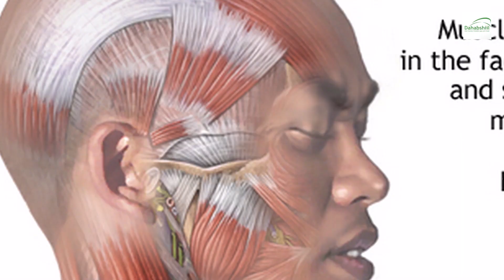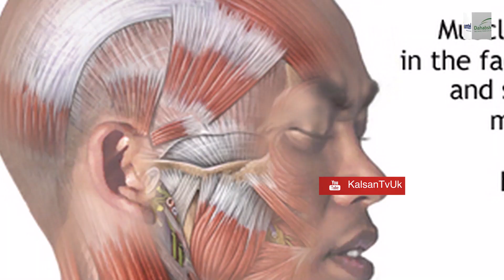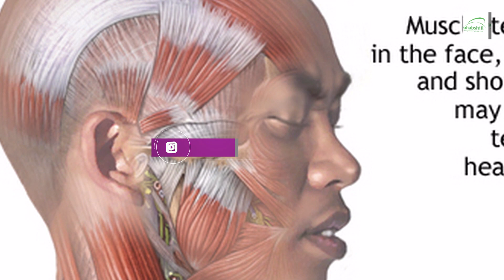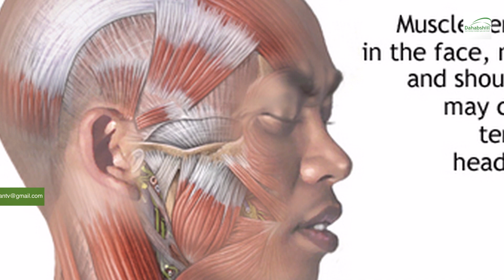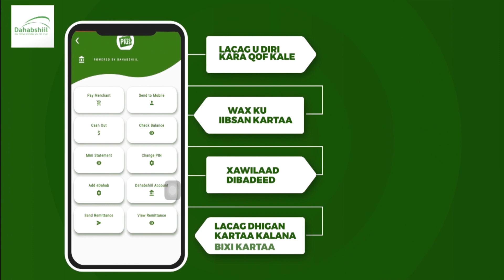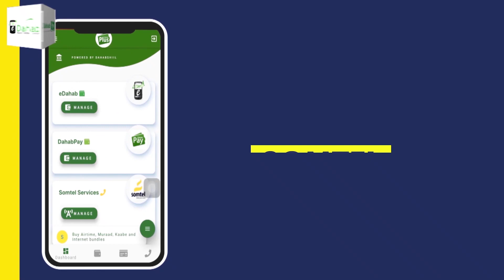Warbixin: Madax Xanuunka Saa'idka Ah Ee Ragga & Dumarka Ku Dhaca & Talooyin Ku Aadan Xanuunka.